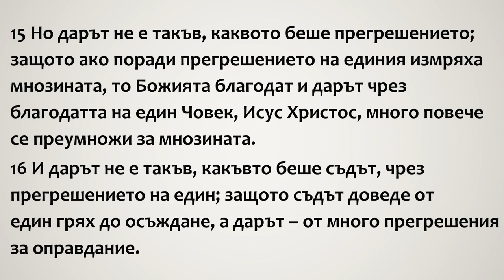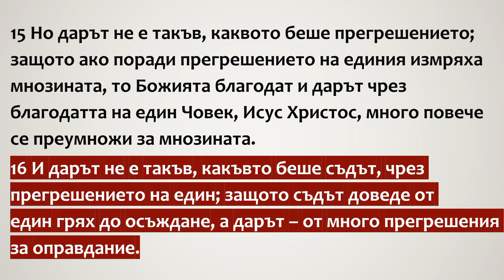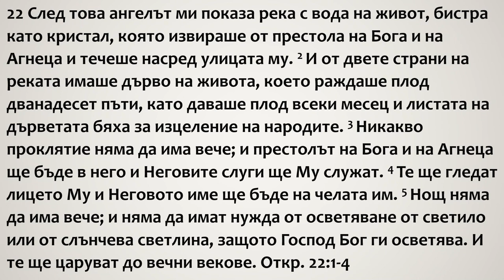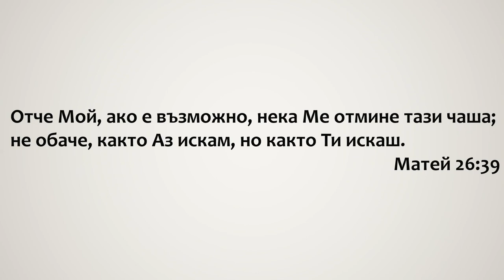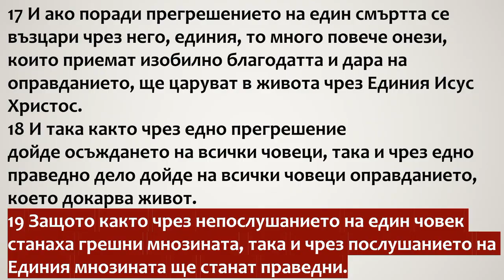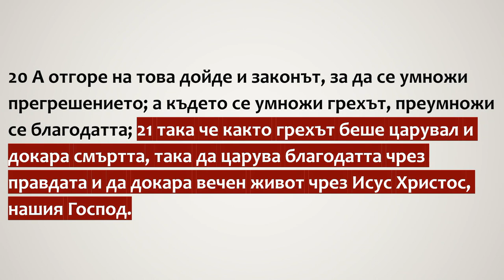Чрез Адам смърт - чрез Христос - живот